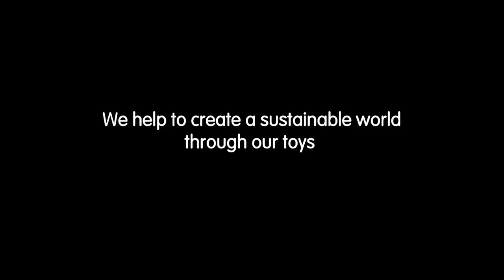PlanToys | Pull Along Snake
Pull-Along Snake
Hours of fun for children as they pull the snake along and watch it slither from side-to-side. Children pull the snake along and watch it slither from side to side for hours of fun.